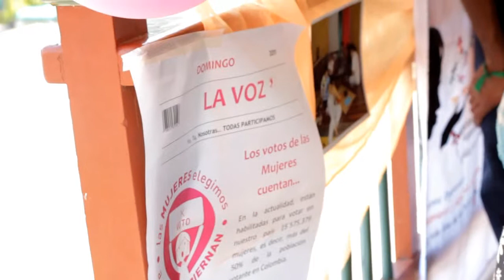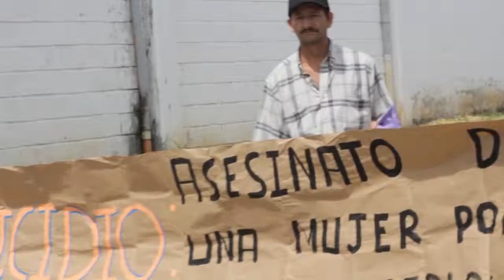VENECIA AGOSTO 2014